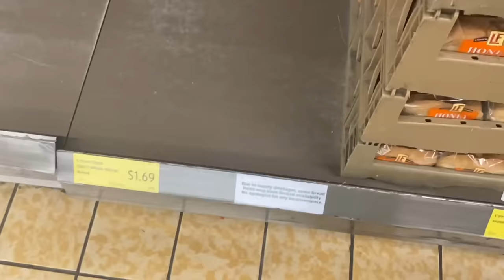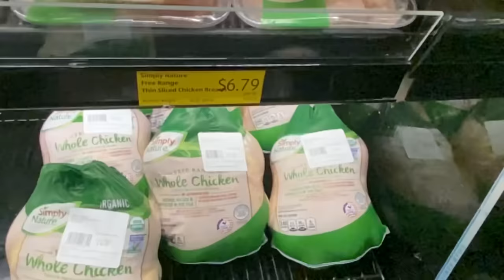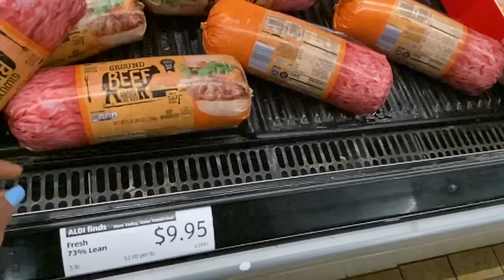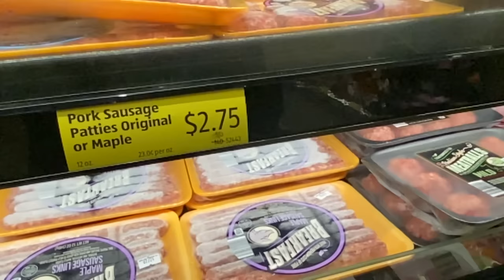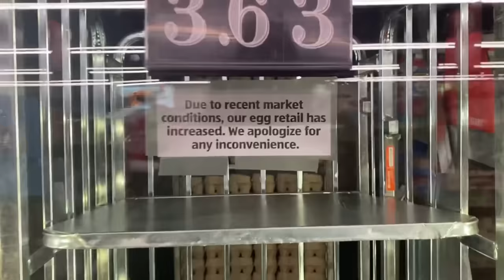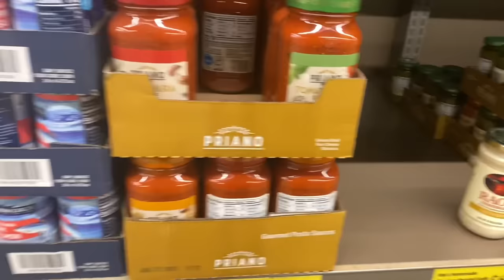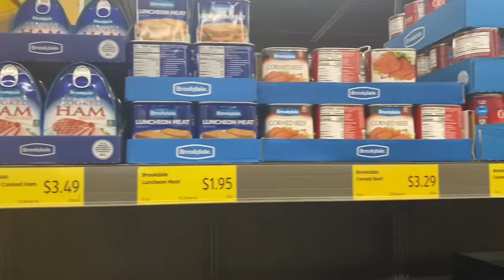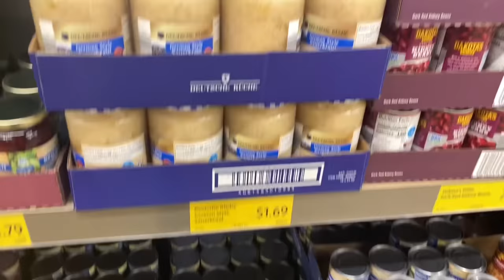PREPARE NOW! MANY CAN’T AFFORD GROCERIES ANYMORE..HUNGER IN UNITED STATES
Thank you for helping me reach 60K

❤️ PLEASE HELP ME REACH MY NEXT GOAL OF 75,000 Family (Cuzzins) members by hitting the SUBSCRIBE BUTTON, watch some videos and hit the like button and HELP ME GET OVER 2500 likes on EACH VIDEO

 Time stamp
00:00 welcome
00:55 store walkthrough
08:32 closing thoughts